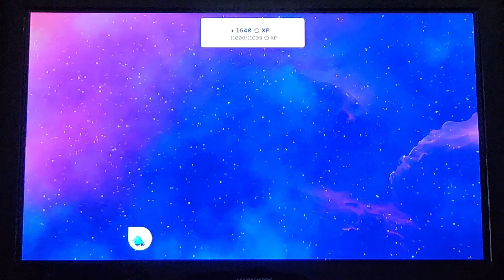Just Dance + | Born to Be Wild - Steppenwolf | Gameplay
If you hear any noises in the background, please ignore them.